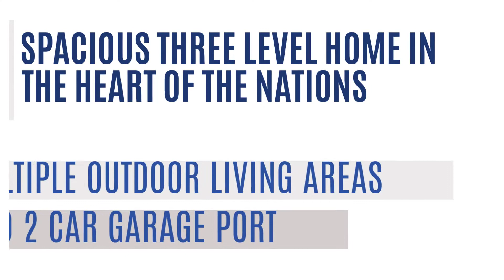Welcome To 5307A Tennessee Avenue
Listed by Abby Murphy | The Wilson Group Real Estate Services